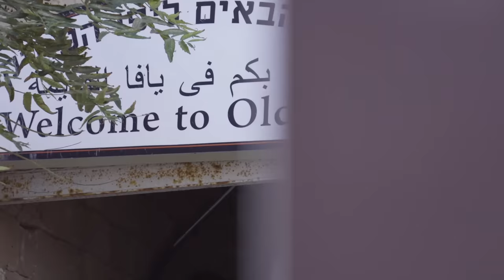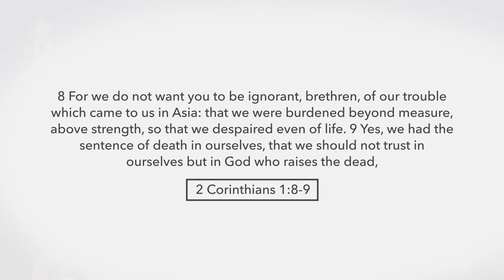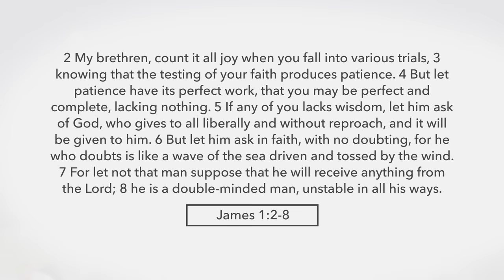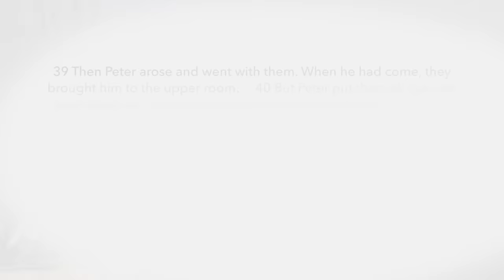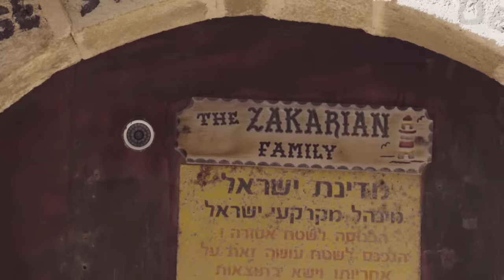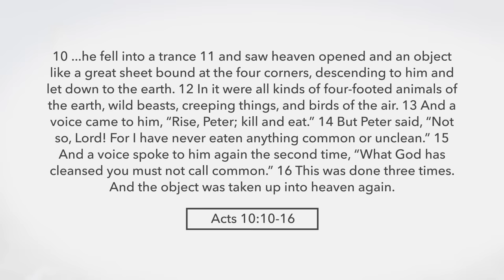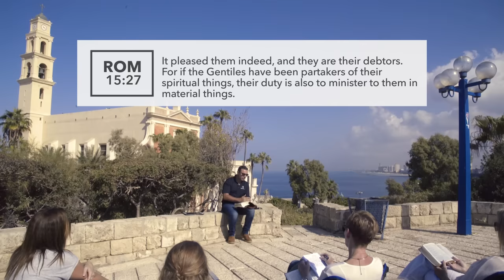Israel Unveiled Volume 2: Joppa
Israel Unveiled Volume 2 is a journey through 4 different sites (Elah Valley, Solomon's Pillars, the Red Sea, and Joppa) in the land of the Bible with Amir Tsarfati.